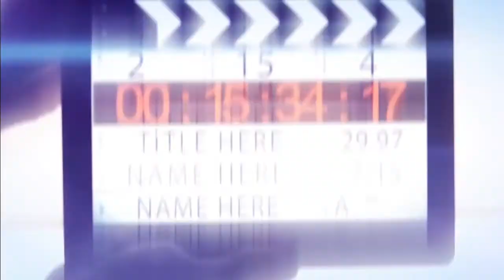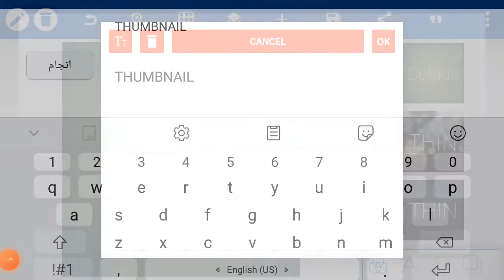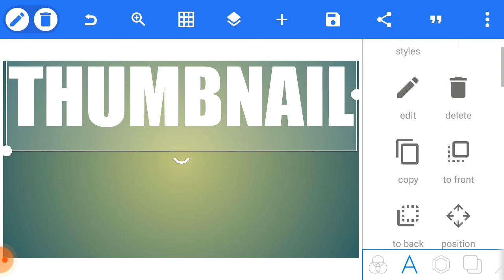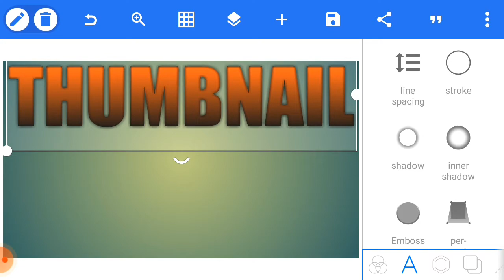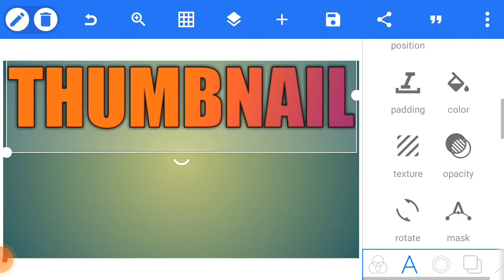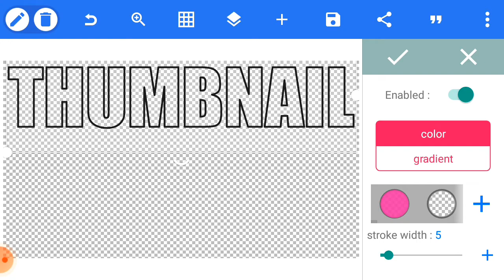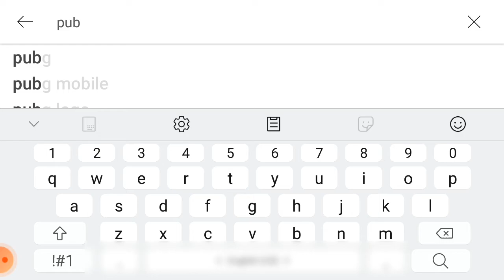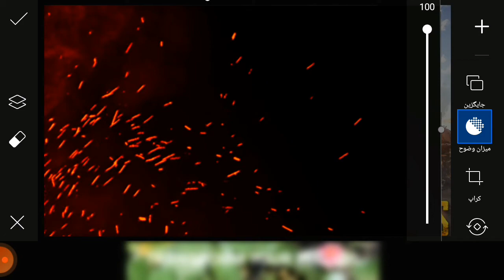piscart طراحی تامنیل با پیکس آرت و آموزش برنامه پیکس آرت | آموزش ادیت با پیکس آرت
مثل همیشه امروز اومدیم تا توی یکی دیگه از آموزش های موبایل یوتیوبرشو، آموزش ادیت با پیکس آرت
رو آموزش بدم بهتون
پیکس آرت، مثل کاین مستر و اینشات و یکی دیگه از برنامه های ادیت عکس در موبایل هست و کاربرای
زیادی دوست دارند خوب و حرفه ای یاد بگیرنش
کانال دومم رو اگر دوست داشتی دنبال کن
👇 برای دیدن محتواهای بیشتر،بخصوص در مورد کسب درآمد از یوتیوب و راه اندازی کسب و کار آنلاین میتونید روی لینک زیر کلیک کنید  🌹

❌   و❌   مهمترییییییییییییییین بخش

 ی لحظه با خودت فکر کن
اگر ی روز توی هر خانواده ایرانی ؛ ی نفر باشه که بتونه توی خونش از یوتیوب درآمد دلاری بیاری سر سفرش ؛ چی میشه ؟
من اون روز آرزومه ❤️😍🤩
🔴این هام ویدیو های مرتبط به ویدیو اصلی هستن که میتونن کمکتون کنن

 : لینک و آدرس فایل های استفاده شده در ویدیو بالا  ✅

افزونه توب بادی |برای مدیریت تگ ها و گرفتن بازدید بیشتر
 : آدرس شبکه های اجتماعی من  ✅
🌹👇  " تلگرام "  🌹👇
هر روز یک سری نکته های فنی در مورد رشد کانال یوتیوب در میتونید در تلگرام من ببینید

و برای همکاری و پروژه های کاری هم میتونین به ایمیل "یوتیوبر شو " پیام بدین
محمد پسندیده فرد کیست؟
 ( البته از زبون خودم میگم دیگه ببخشید اگه عطر خودش نمی بوید و عطار می گوید )

من محمد پسندیده هستم و ؛ ی دانشجوی ساده رشته مدیریت کسب و کار
ءیت دارم و تقریبا از اوایل سال 99 بود که تصمیم گرفتم کانال یوتوب خودم رو بزنم (همین یوتیوبر شو  ) و هرهفته با یک سری ویدیو فنی در مورد یوتوب و یوتوبر شدن و
همینطور ادیت ویدیو و کار با ادوب پریمیر و پرده سبز و. ویدیو آپلود کنم
همینطور پلی لیست سوم ای که جدیدا شروع کردم ، مختص کسایی هست که صرفا "با یک گوشی موبایل" میخوان روی یوتیوب کار کنند و همه آموزش های دیگه رو به صورت اختصاصی برای موبایل هم منتشر میکنم
بازم اگر آموزش و تکنیکی هست که به دنبالش هستین ؛ خوشحال میشم برام کامنت کنید
🔷تجهیزات ضبط و تدوین من🔷
✅دوربین  : Cannon 55d
🔷 Hoawei P-30 Lite

✅سیستم
🔷لبتابم :)
🔴Lenovo - z 510i

✅میکروفن
🔷Audio Technica at2020 usb+

✅میکروفون قدیمی من
🔷Boya - M1

✅پرده سبز
🔷1.5 * 2 ابعاد

💵 اگر دوست داشته باشین میتونید با لینک زیر از من حمایت مالی کرده باشین ؛ هر کمکی بشه در جهت پیشرفت کارم خواهد بود 💵